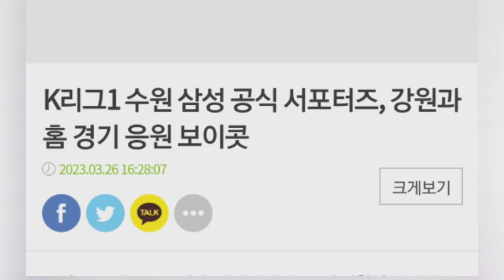수원삼성팬들이 보이콧 선언했다??!!!